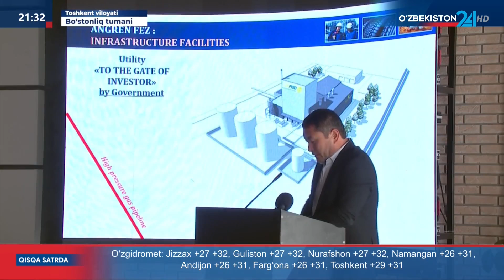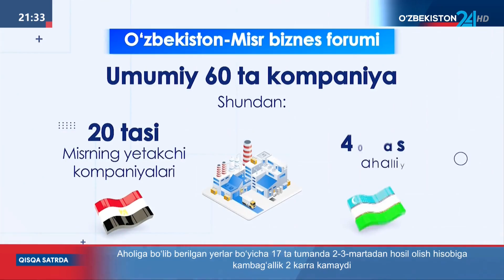O‘zbekiston-Misr biznes forumi